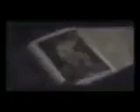👍Filme Farsi Ghiyamate Eshgh| فیلم فارسی قيامت عشق| عزت‌الله انتظامی- فرشته جنابی 👍